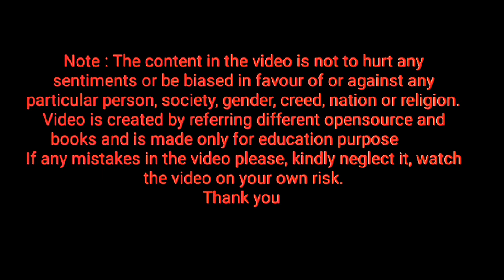spelling of rod ⭐ Homework ⭐ keep repeating letter rod, how to pronounce letter rod ⭐ learn English⭐